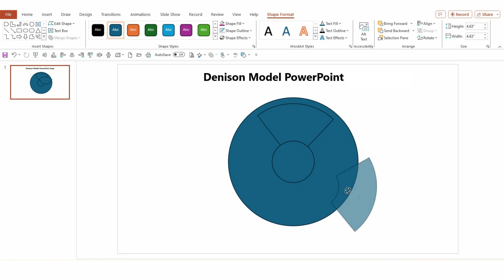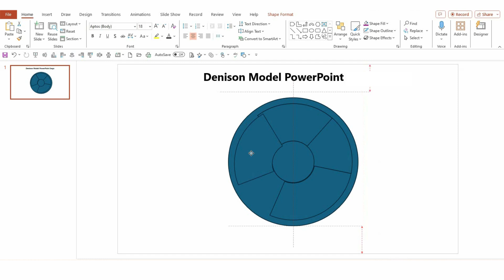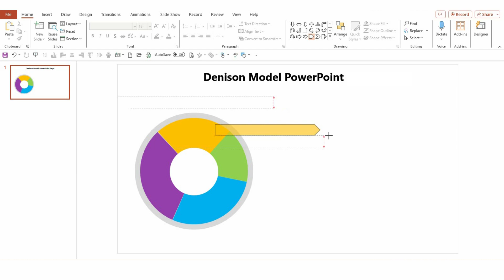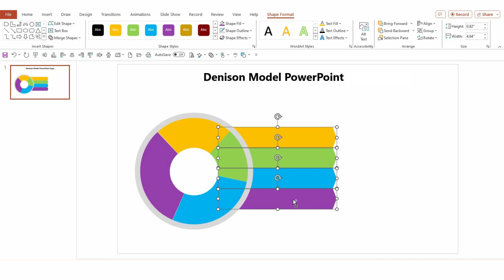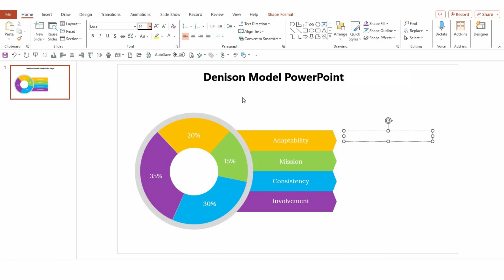How to Create a Denison Model Diagram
Welcome to SlideEgg, your ultimate destination for mastering PowerPoint presentations! In this tutorial, we'll guide you step-by-step on how to create a Denison Model Diagram in PowerPoint, helping you effectively illustrate organizational culture and performance. You'll learn how to design, customize, and enhance the Denison Model to make your presentations more impactful and professional. Don't miss out on these valuable insights!